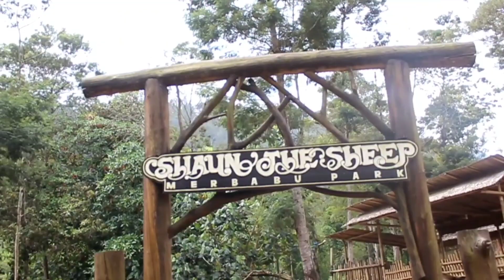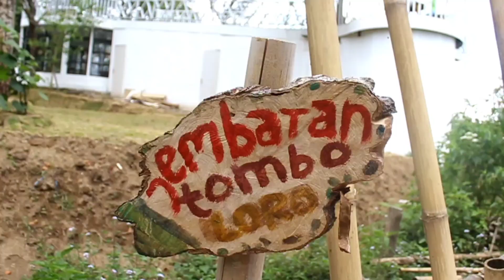PJTD 2022 VLOG ( KELOMPOK KECAK )